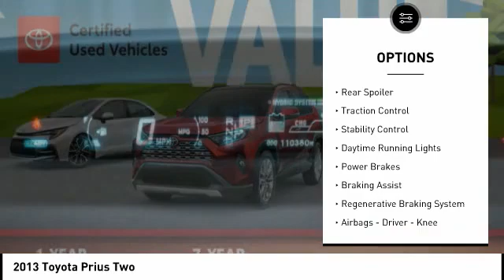2013 Toyota Prius T44578A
2013 Toyota Prius Two

1.8L 4-Cylinder DOHC 16V VVT-i. Clean CARFAX. Silver 2013 Toyota Prius FWD CVT 1.8L 4-Cylinder DOHC 16V VVT-i  Odometer is 20193 miles below market average!